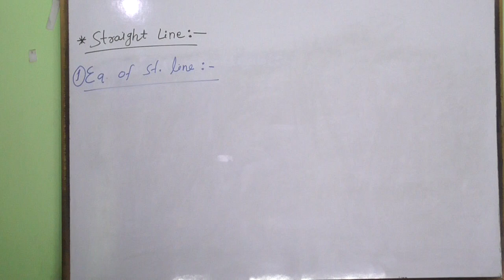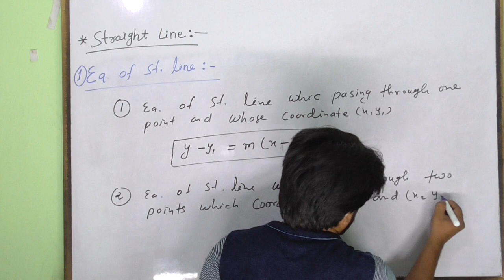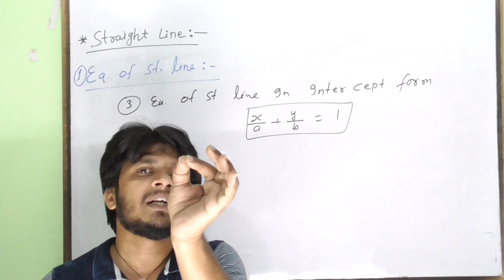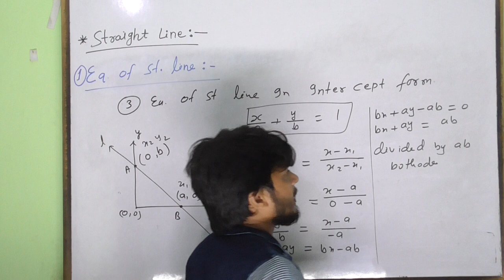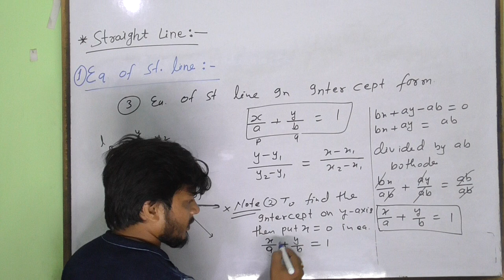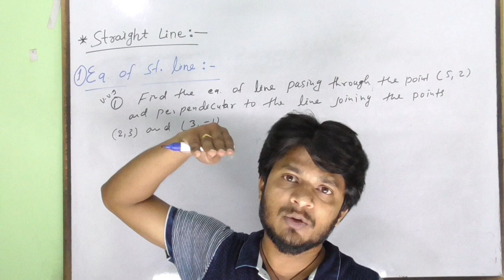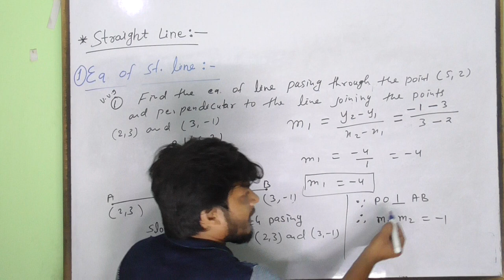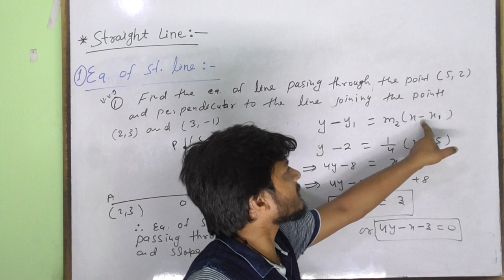STRAIGHT LINE (ex-11,part-4) equation of straight line// one point, two points and intercepte form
STUDY FOR POLYTECHNIC AND ENGINEERING
straight line ex 11 part -4, equation of straight line which pasing through (1) one point, (2). Two points and (3). Intercept form